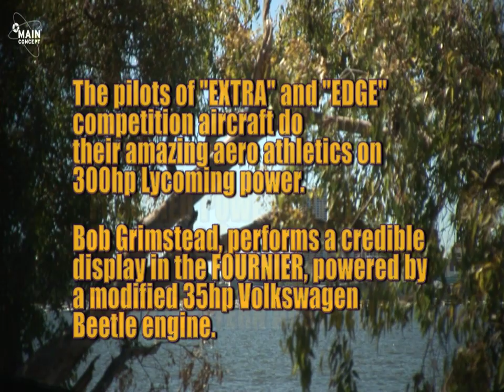35 versus 300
Click on "more" for more info. An aerobatic sequence performed in a Fornier powered glider which is powered by a modified 35hp Volkswagen automotive engine.

Matching air-camera footage is now here :-

The same air-camera sequence of this performance can be seen at this web address which will not work if you click on the URL.

YouTube deliberately munts the URLs linking to competing websites. To restore this web address, replace the space between Bob and Grimstead with a single underscore like this _

example Bob_Grimstead

Enjoy the airborne vision. I did.